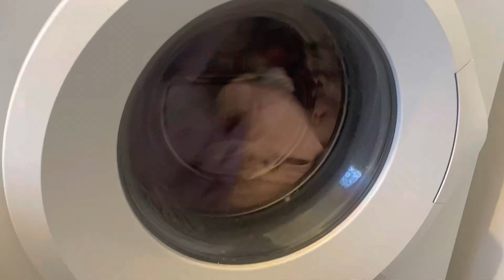What We Do Lately in Australia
Hi friends, coming back to Youtube..